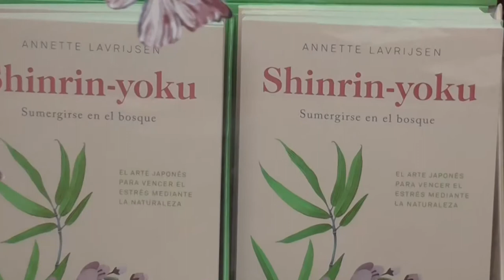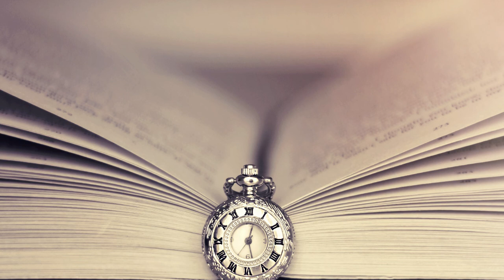Interview - Entrevista | Annette Lavrijsen (Shinrin-Yoku)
***Subtítols disponibles! Subtítulos disponibles! Subtitles available!***

Annette Lavrijsen has been the chief editor of Women’s Health magazine in the Netherlands. Now she’s a freelance journalist that writes about health, psychology and nature. A few years ago she heard of Shinrin-Yoku, also known as “forest bathing”, the Japanese art against stress through nature, and decided to write her first book about it. The Lince Ediciones publishing house has recently translated it into Spanish and I was able to talk with Annette in the Malpaso bookshop in Barcelona.

Annette Lavrijsen ha estat l'editora en cap de la revista Women's Health als Països Baixos. Ara és una periodista independent que escriu sobre salut, psicologia i natura. Fa uns anys, va sentir a parlar sobre el Shinrin-Yoku, també conegut com "bany de bosc", l'art japonès contra l'estrès a través de la natura, i va decidir escriure el seu primer llibre al respecte. Lince Edicions l'ha traduït recentment al castellà i vaig poder conversar amb Annette a la llibreria Malpaso de Barcelona.

Annette Lavrijsen ha sido la editora en jefe de la revista Women's Health en los Países Bajos. Ahora es una periodista independiente que escribe sobre salud, psicología y naturaleza. Hace unos años, oyó hablar de Shinrin-Yoku, también conocido como "baño de bosque", el arte japonés contra el estrés a través de la naturaleza, y decidió escribir su primer libro al respecto. Lince Ediciones lo ha traducido recientemente al español y pude conversar con Annette en la librería Malpaso de Barcelona.

Mx